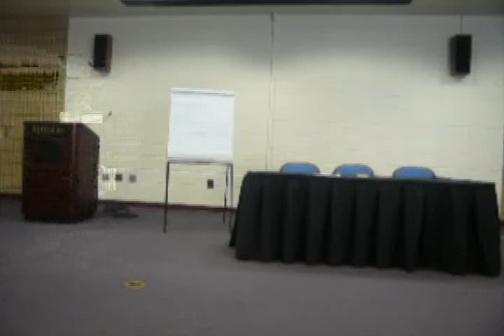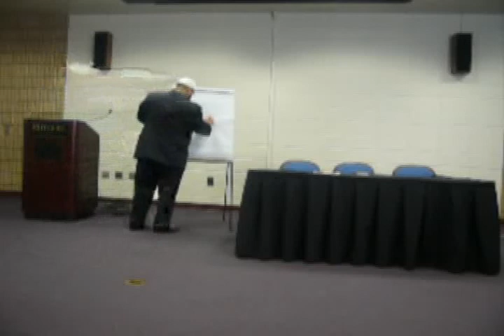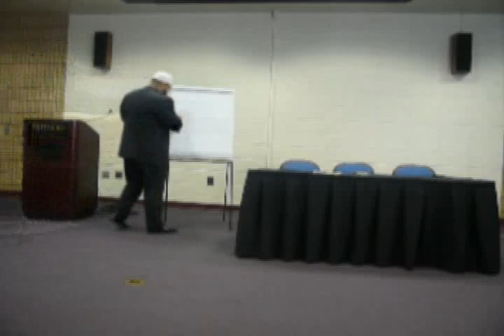The Righteous Companion (1-6)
Speaker: Mohamed El Filali